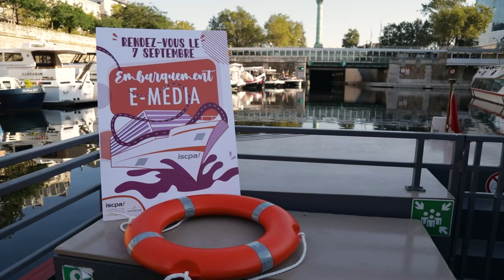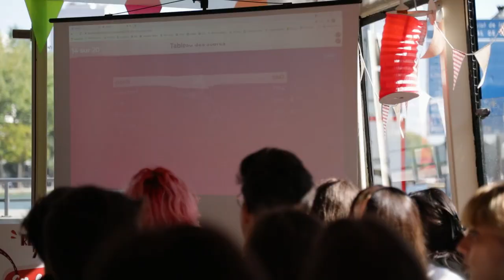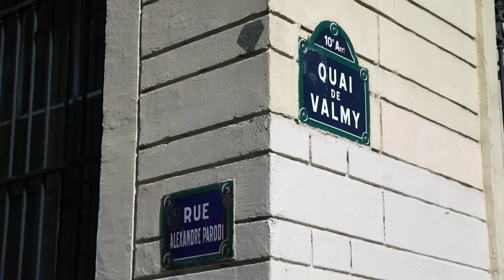ISCPA PARIS | Un embarquement E-MEDIA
Le 7 Septembre dernier se déroulait la rentrée de nos nouveaux étudiants intégrant la première année du Bachelor Journalisme et Image&Co. Découvrez cette rentrée sur le canal Saint-Martin qui nous a dirigé vers le campus.